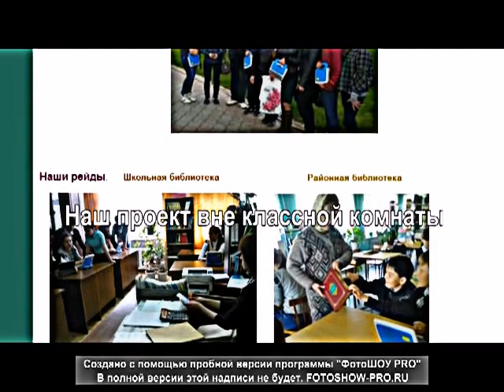Инновационные образовательные инструменты и средства / Мои школы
Автор видеоролика Файзуллина Талия.
Исполняет песню Файзуллина Талия, слова песни Елены Ковалевой (г.Новосибирск), аранжировка песни Константина Кочеткова
автор фото школы Насибуллиной Гульнур Хайдаровны (Апастово)